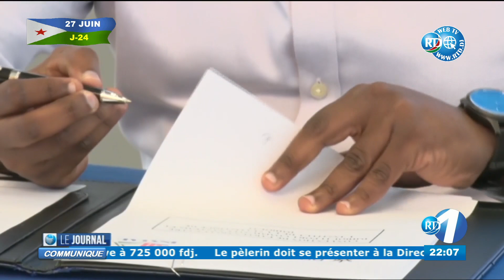Journal Français du 03/06/2022